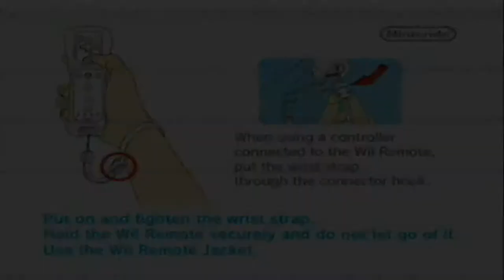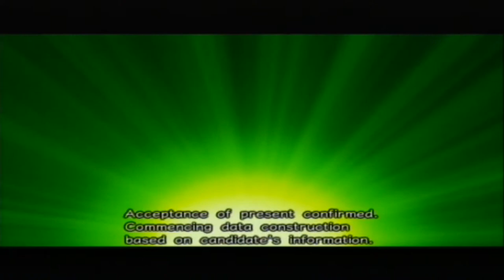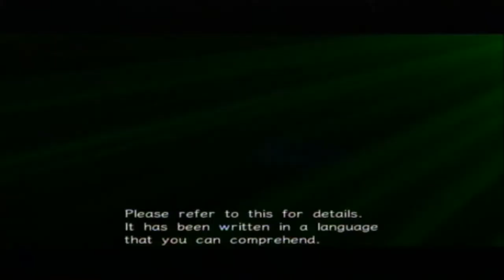One Piece Unlimited Cruise 1 - The Adventure Begins (Part 1)